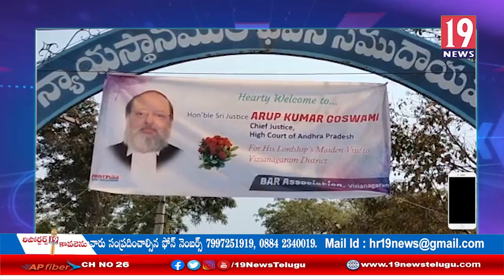జిల్లా కోర్టు ప్రాంగణంలో ఫోక్స్లో మహిళా కోర్టులను ప్రారంభించిన ప్రధాన న్యాయ మూర్తి అరుప్ కుమార్-